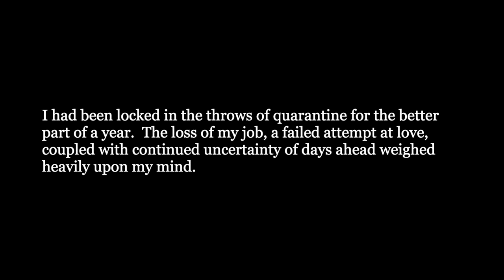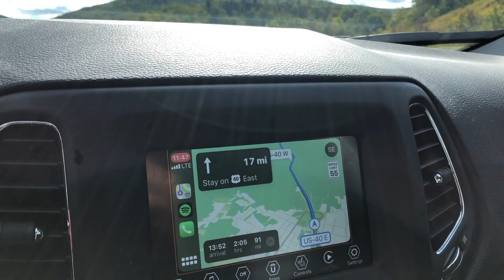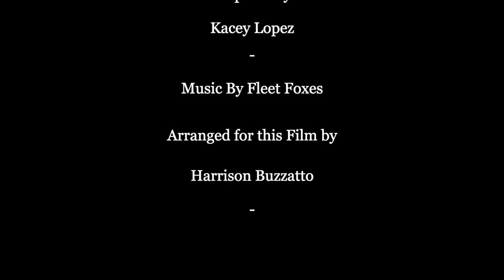Dolly Sods 2020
Locked in the throws of Quarantine, I found myself in my solitude yearning for the forest again and so I traveled south to Dolly Sods WV to seek peace from a troubled mind and the grace only a day in the forest can bring.

It has been a long time since this adventure, and much of my life has changed since, but it is good to look back on an adventurous spirit and I hope this film inspires you.

This documentary is not meant to infringe upon music copyright, monetize, or otherwise steal or harbor others work or claim it as my own and proper attribution was given.  It's just for fun.